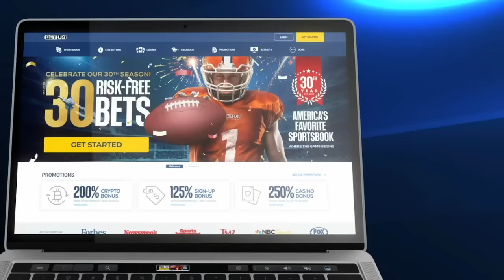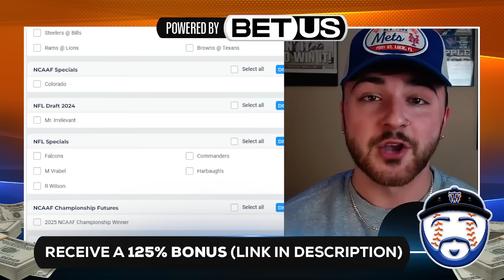REPORT: Mets Talking To RPs Peralta, Suter & Brebbia (New York Mets News)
Sign up for BetUS with this link to get 125% sign up bonus on your first deposit.

Tyler Ward
United States